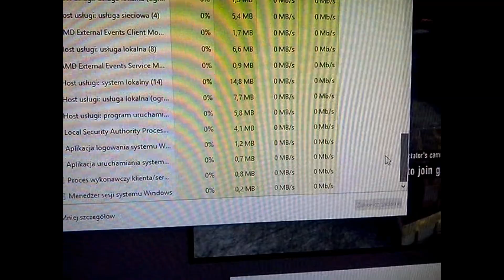Phone video (old) 55/2, 2 prokills